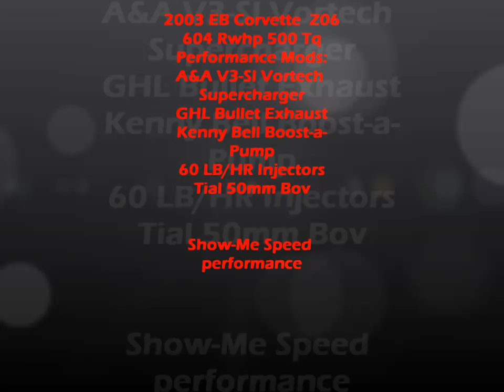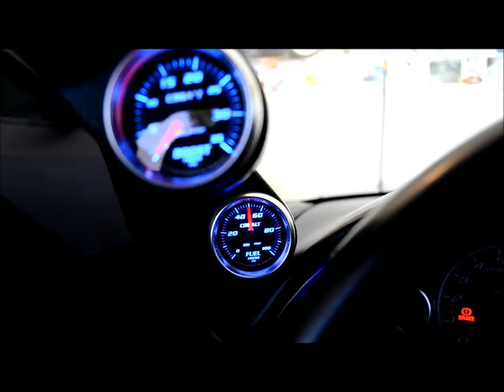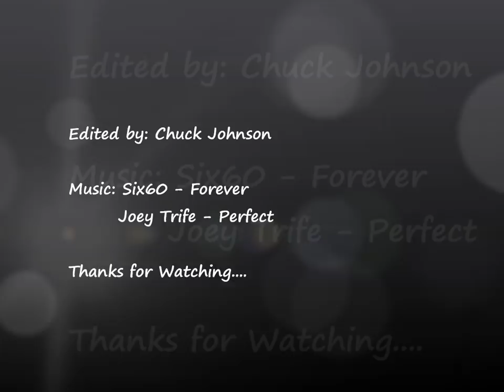Supercharged Chevy Corvette Z06 Short Film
A short film of my Supercharged Chevy C5 Corvette Z06. Modifications include an A&A Vortech V3-SI Trim Supercharger, GHL exhaust, and 19" CCW SP500's. Installed and tuned by Show-Me Speed. 604rwhp 500tq

Nikon D3100